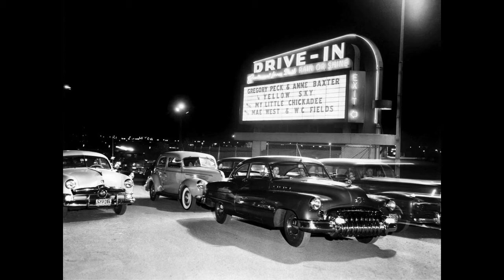STEVE KASS & THE LOVELARKS DARLING MY LOVE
STEVE KASS & THE LOVELARKS VOCAL GROUP,  DARLING MY LOVE.  RARE DOO WOP BALLAD,  DOO WOP MUSIC GENRE